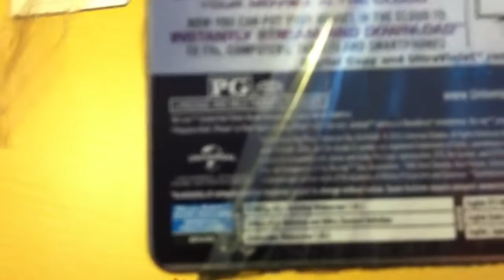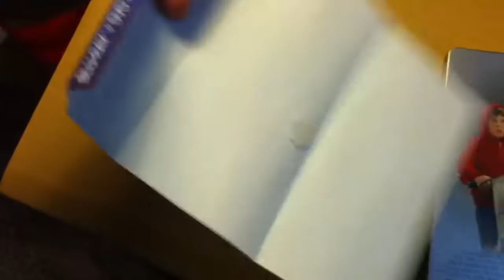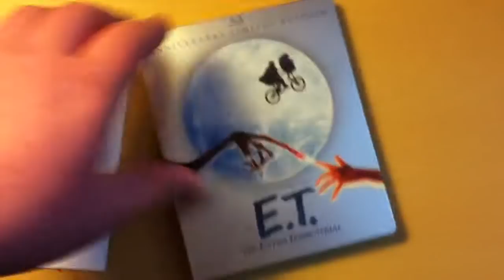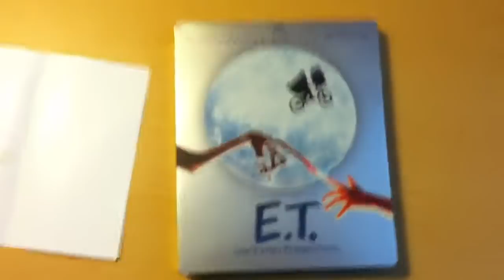E.T The Extra-Terrestrial Anniversary Edition Steel-book (Blu Ray, DVD)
Here is my glorious unboxing, i apologize for my voice. Thank you all!